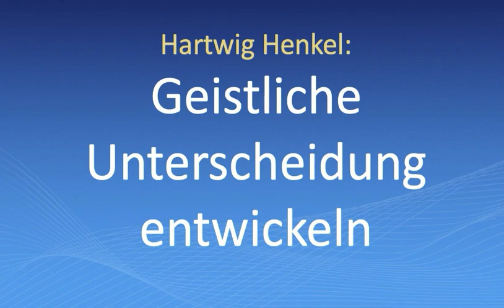Best of Hartwig Henkel: WANN LERNT IHR ENDLICH ZU RICHTEN?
Und sie sollen mein Volk unterweisen, zwischen heilig und nicht heilig ⟨zu unterscheiden⟩, und sollen sie ⟨den Unterschied⟩ zwischen unrein und rein erkennen lassen. Und über einen Rechtsstreit sollen sie Gericht halten], nach meinen Rechtsbestimmungen sollen sie richten; Hesekiel 44,23